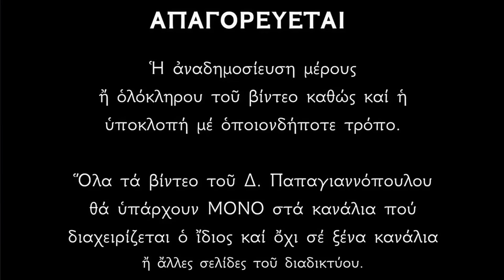🌸 Άγιος Χριστόφορος : «Όποιος ακούσει τον ΒΊΟ μου, θα ξεπερνάει όλα τα εμπόδια της ζωής» !!!